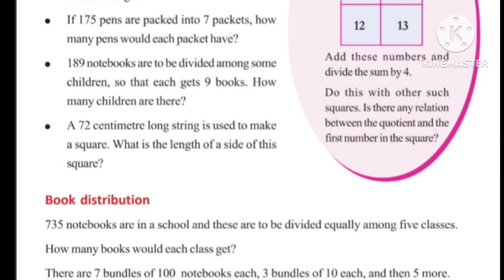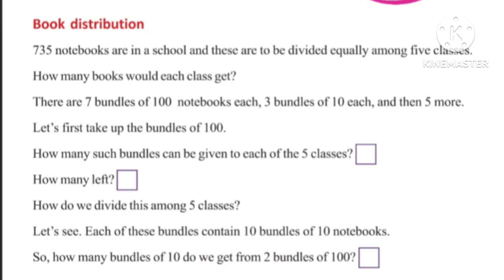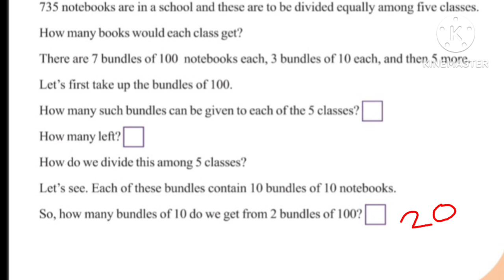CLASS 5 MATHS CHAPTER- 3 EQUAL SHARING PART 3